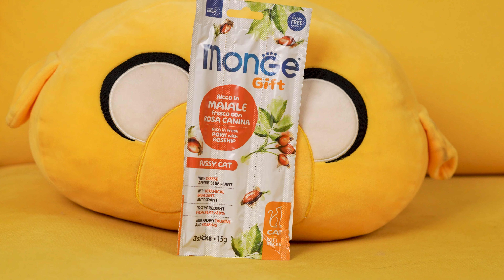Смаколики Monge для собак і котів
Тест на петбатьківство зданий на відмінно, якщо ви теж у постійних пошуках цікавих новинок та смачненького для своїх звіродітей. Тож саме для такого випадку ділимось новими ласощами Monge для коте і собань. Смаки дійсно екзотичні та цікаві, саме тому розказуємо про них детальніше та ділимося найнеобхіднішим, що варто знати про ці частування.